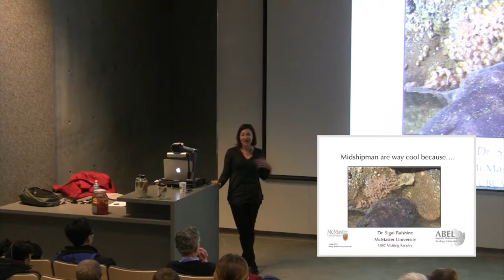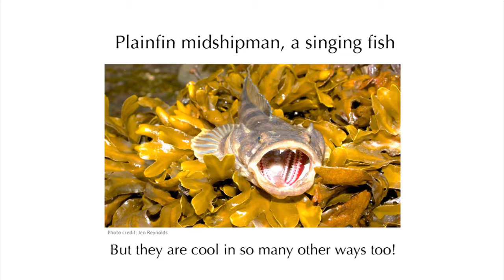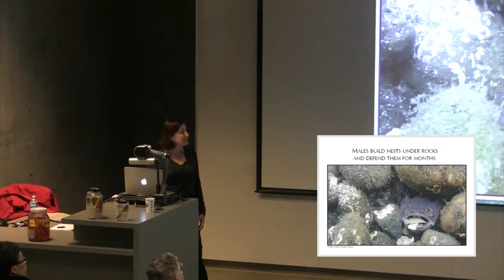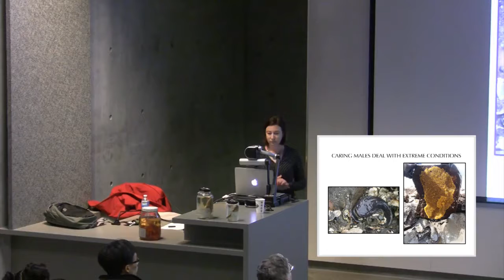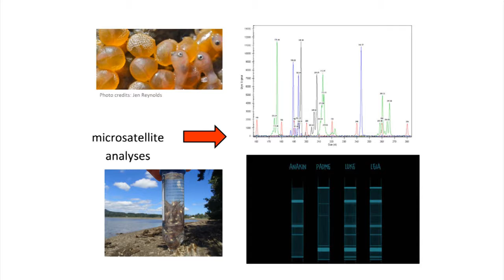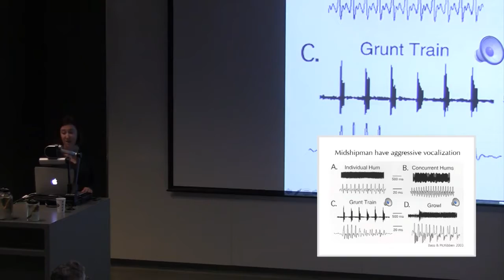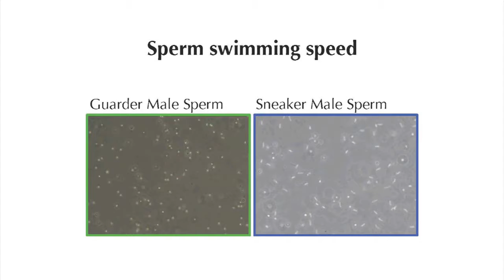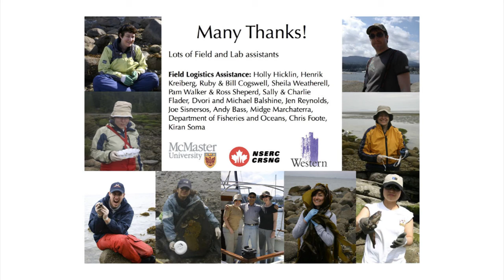Midshipman Fish are Way Cool Because...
Join Dr. Sigal Balshine, a visiting professor from McMaster University for a fascinating fishy tale centred around the strange and wonderful singing toadfish. This charismatic, strange-looking fish is common in BC. It has many bizarre and wonderful courtship behaviours and parental care tactics. Come learn about this important marine species, including how they use light to attract their prey and sound to win over females.HD 2019